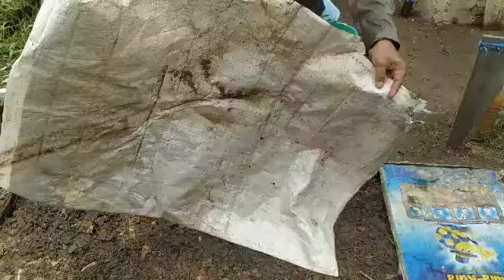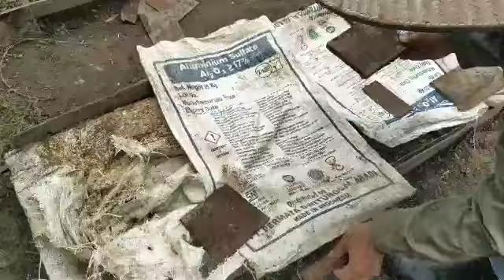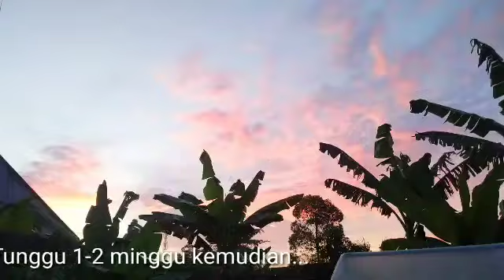MEMBUAT RAISED BED ALAMI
Assalamu'alaikum
Membuat raised bed alami yg baru untuk musim tanam 2021. Awal musim hujan yg lembab dan basah.